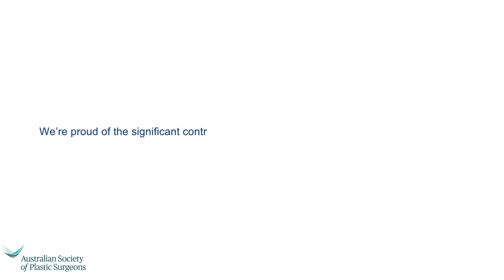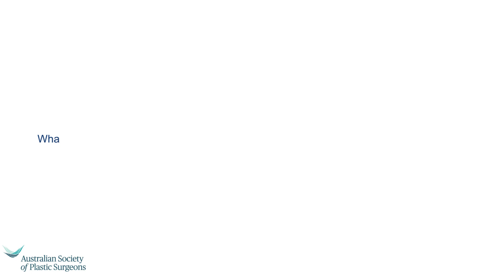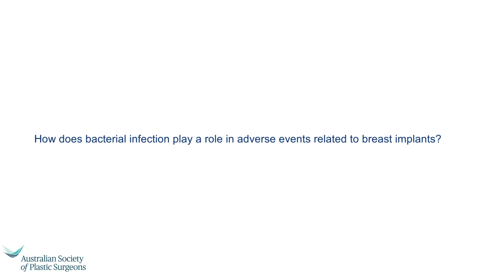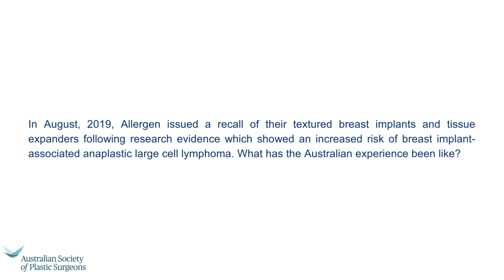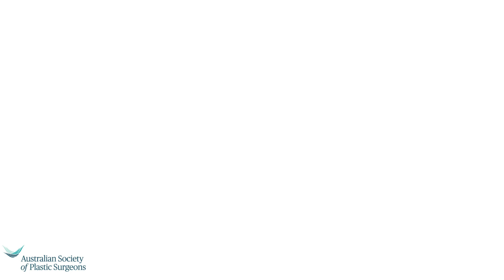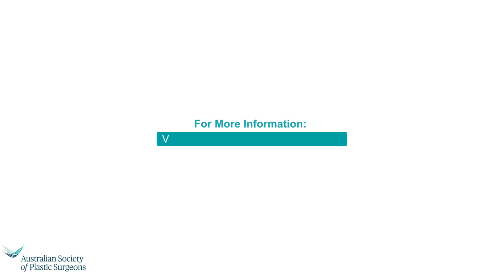Q&A with Prof Anand Deva: Breast Implant Illness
ASPS presents a Q&A with Professor Anand Deva on Breast Implant Illness